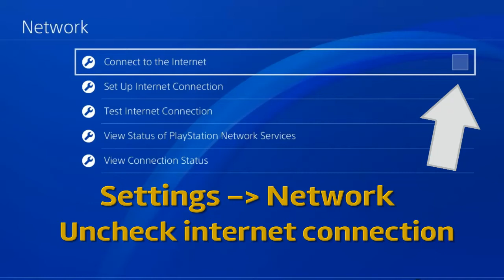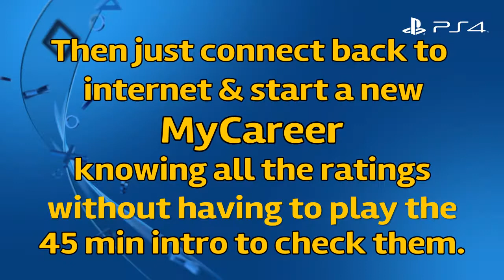Check any Archetype Max Ratings & Badges in 1 min - NBA 2K18